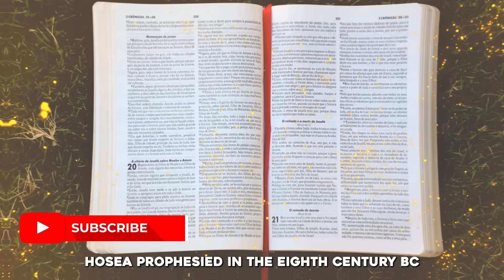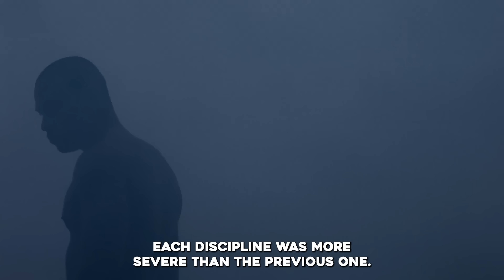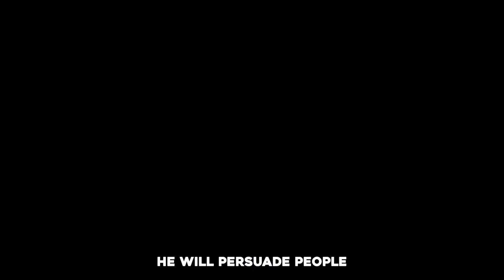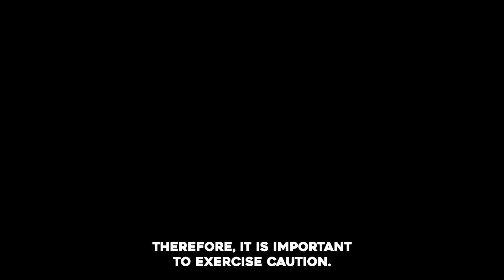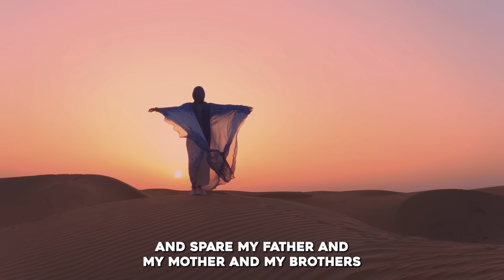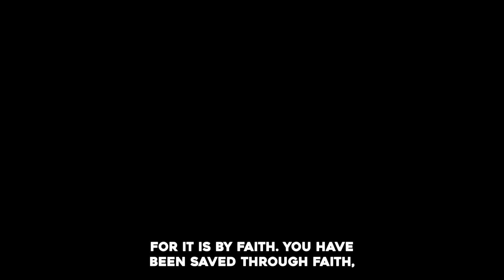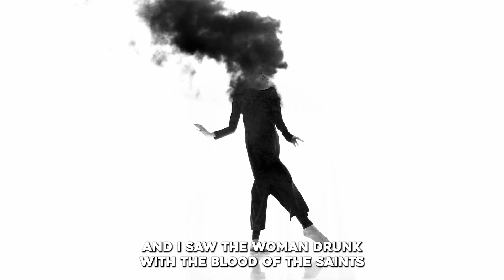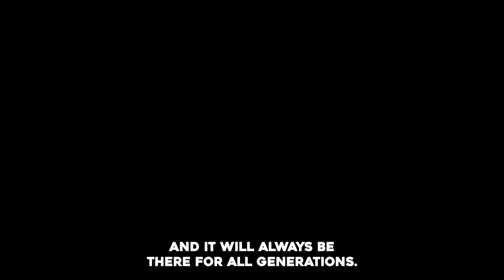Why Did God Tell Prophet Hosea To Marry A Prostitute? 3 Prostitutes In The Bible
►Animation: Tina Davidson
►Writer: David Kolawole
►Sound Design: Coker Esther

🎬Clips Channel🎬

Title: Why Did God Tell Prophet Hosea To Marry A Prostitute? 3 Prostitutes In The Bible